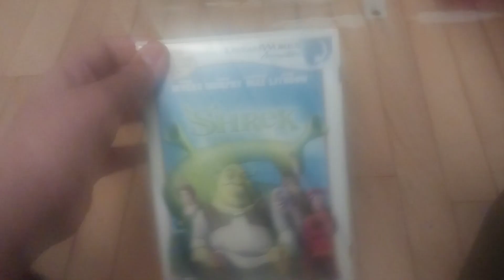Shrek (2001) DVD Review